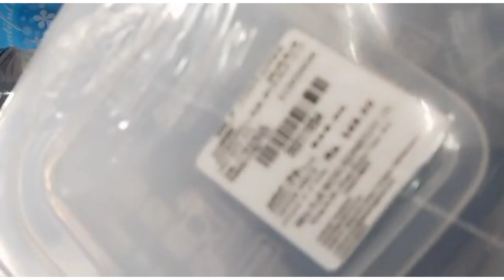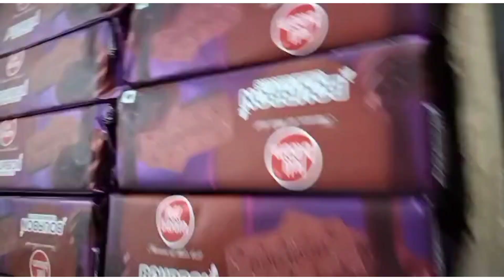ಗೃಹಪ್ರವೇಶ ವಿಡಿಯೋ & ಮನ್ವಿತ ಕಿವಿ ಚುಚಿಸಿದ್ದು/ Vishal mart Shoping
Gruhapravesha vedio &vishal mart  Shoping
Manvitha kivi chucchi siddu

@pallavigowda vlogs in kannada@

my other Chaneel ;
Manvitha cooking channel / special events